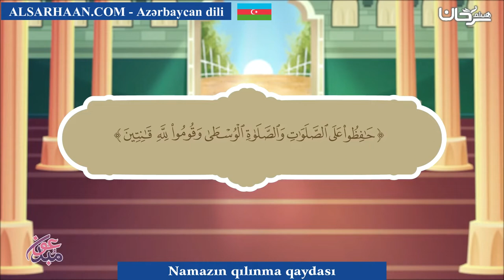Namazın qılınma qaydası - صفة الصلاة - اللغة اذرية